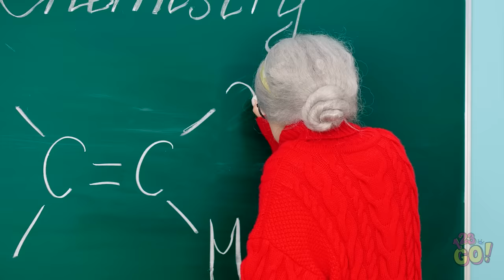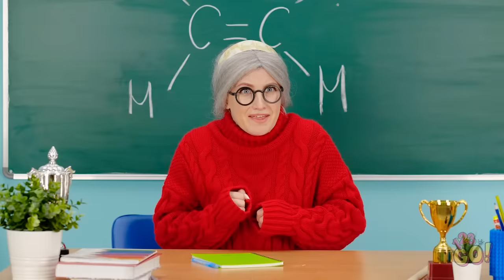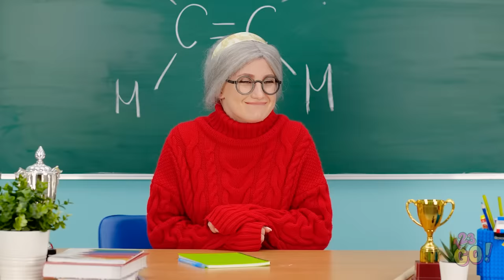RICH UNPOPULAR VS BROKE POPULAR GIRL IN THE SCHOOL || Types Girls & Awkward Stories by 123 GO!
You can have lots of money, but that doesn’t give you class. Can’t we all just get along?